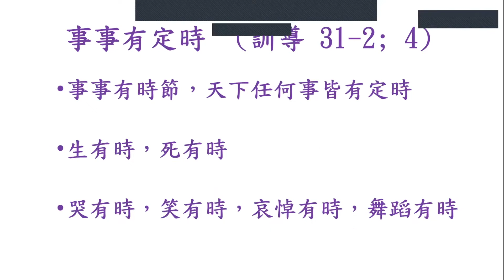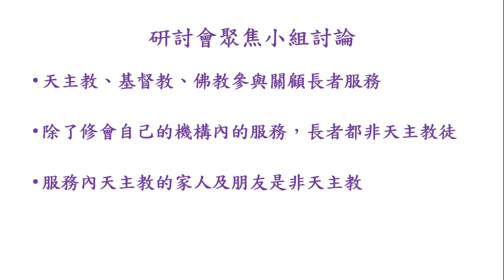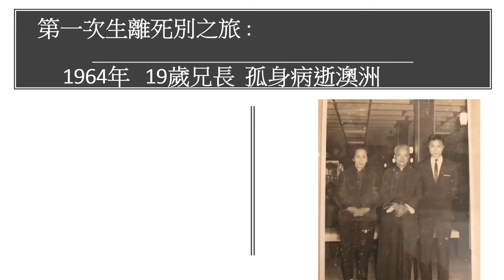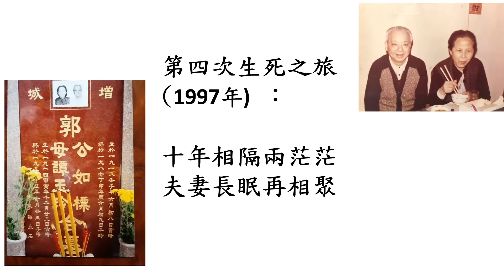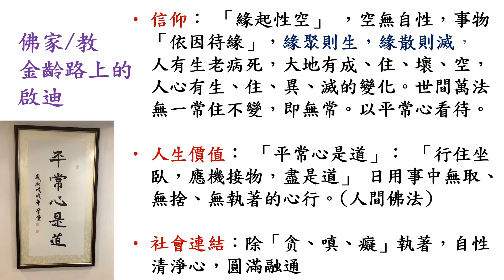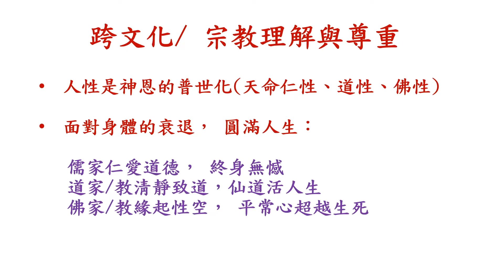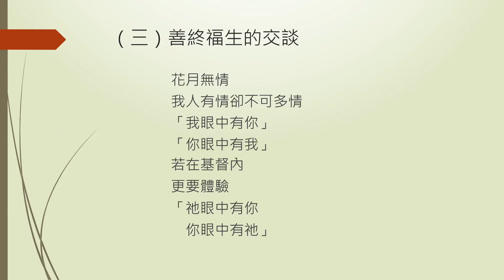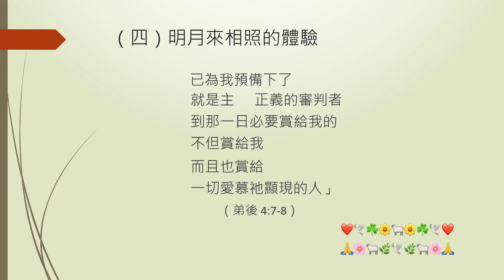13 跨文化宗教的金齡路及寧生善終 郭少棠教授 周景勳神父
第8屆天主教生命倫理研討會
寧安善終金齡路：天主教的靈性回應